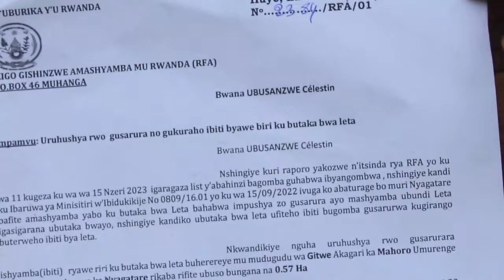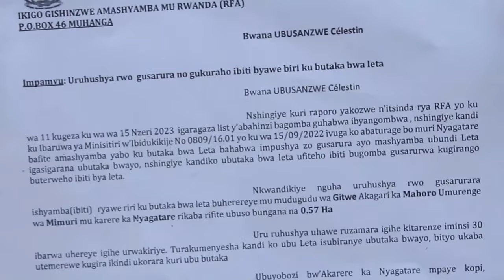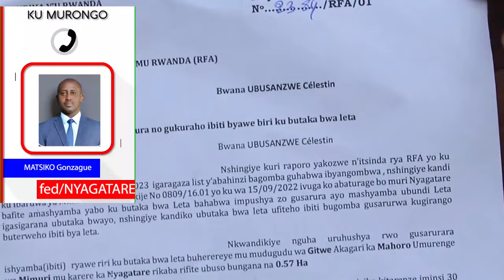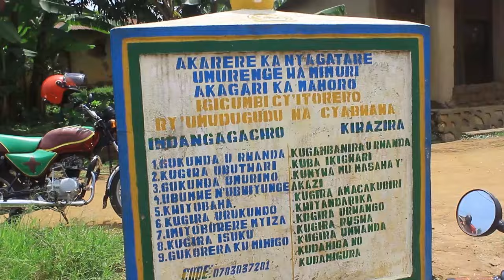Kigali umugore usanzwe ukora akazi ko kwicuruza yasambanye n'umugabo baryamira umwana arapfa